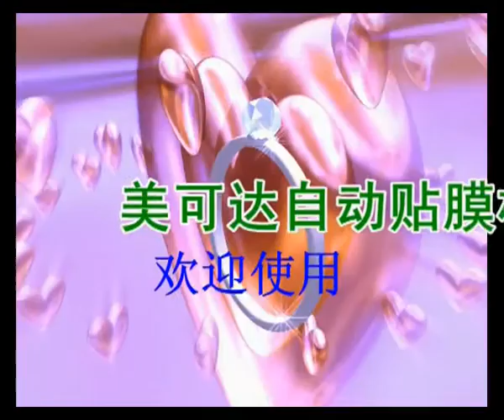Mei Ke Da M6 auto paste screen protector instruction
Here you can find the Mei Ka Da M6 auto paste screen protector and the most of mobile phone screen protector. welcome to our aliexpress shop.